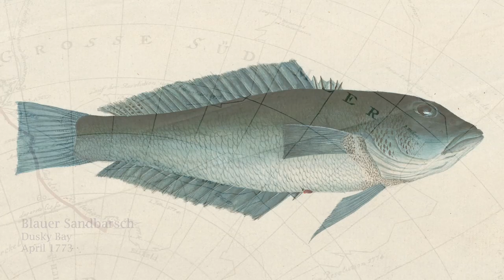CdV Ost³ 2022: Forschungsbibliothek Gotha der Uni Erfurt | Georg Forsters Entdeckung der Südsee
Coding da Vinci Ost³ 2022 – Präsentation des Datensets "Georg Forsters Entdeckung der Südsee" / Forschungsbibliothek Gotha der Universität Erfurt